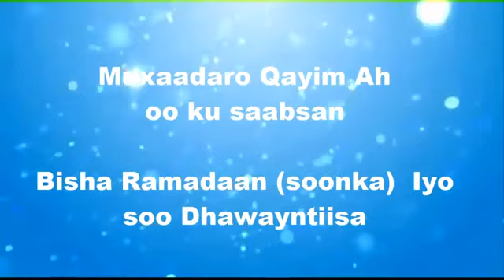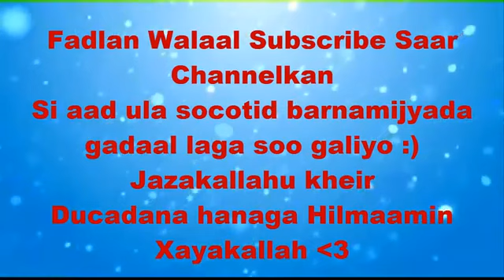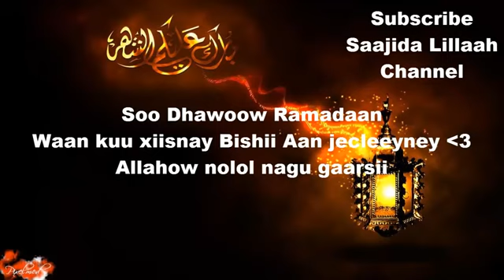Muxaadharo cusub fadliga bisha barakeysan ramadaan